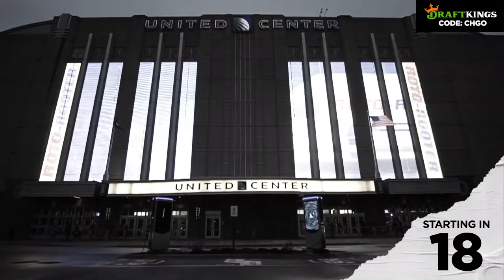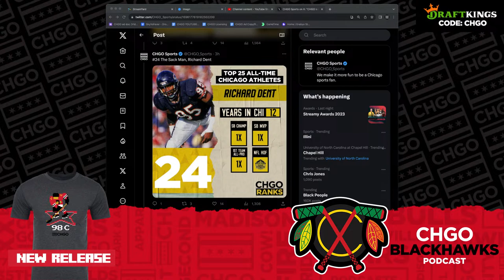Top 10 Chicago Blackhawks Goalies: Tony Esposito & the rest of the BEST | CHGO Blackhawks Podcast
It’s all about rankings this week accros the ALLCITY Network. Today, the guys discuss how their voting for the 10 best goalies in Chicago Blackhawks panned out. Is Tony Esposito the clear #1 of all-time or does Glenn Hall have a case? Join Jay Zawaski, Greg Boysen and Mario Tirabassi for another entertaining episode of the CHGO Blackhawks Podcast.

If you or someone you know has a gambling problem, crisis counseling, and referral services can be accessed by calling 1-800-GAMBLER . 21+.  IL only. Bonus bets expire seven days after issuance. Eligibility and deposit restrictions apply. Terms at sportsbook dot draftkings dot com slash football terms.